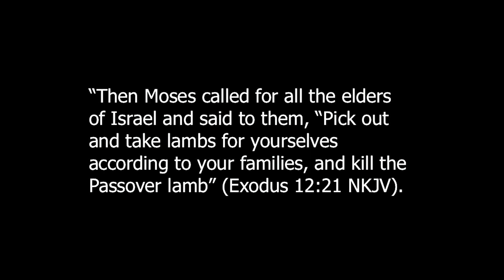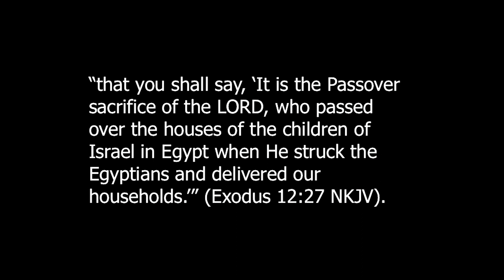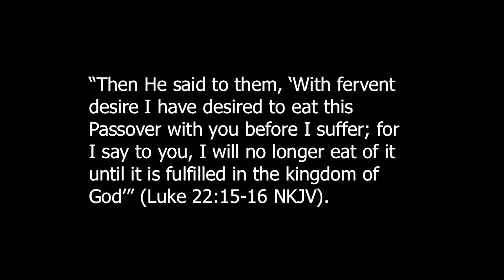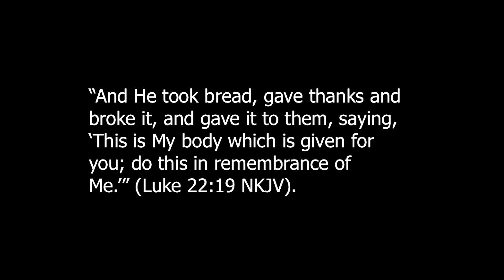The Passover Blessing (Darrell Simbeck) | Sunday Sermon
In this season of passover, Darrell reflects on the final days of Christ. We look at Christ's victory in the Garden of Gethsemane, a victory he would carry to the cross. In this we find that the key to victory is surrender. As Christ said in the garden: "Not my will, but thine, be done".